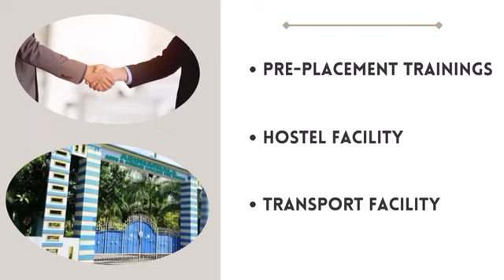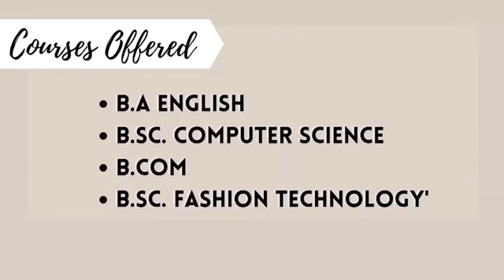Arunachala Arts and Science College for Women, Nagercoil.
Courses Offered

B.Sc Mathematics
B.A English
B.Sc Fashion Technology
B.Sc Nutrition & Dietetics
B.C.A Bachelor of Computer Applications

INDOOR COURSES - TALLY Training, Special Coaching for C.A and I.C.W.A.
Free Training for Bank Exam, TNPSC, UPSC, TET, for all the students.
Transportation Facility- Arunachala College Bus flies through out all places in KanyaKumari District and nearby areas of Trivandrum District and Tirunelveli District.